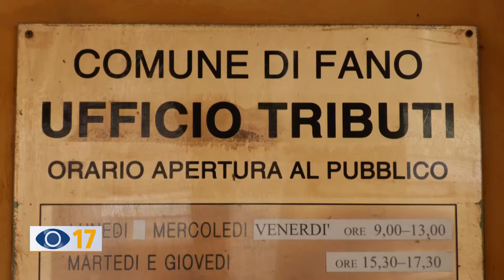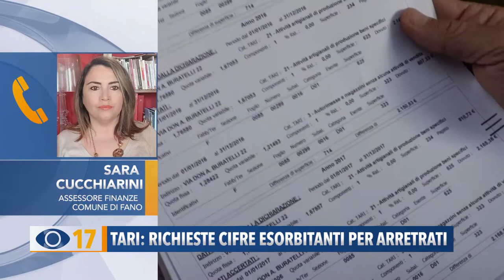Tari: richieste cifre esorbitanti per arretrati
Cartelle Tari da capogiro: la rabbia degli imprenditori per la stangata sulla tassa sui rifiuti. Chiesti anche gli arretrati per decine di migliaia di euro.